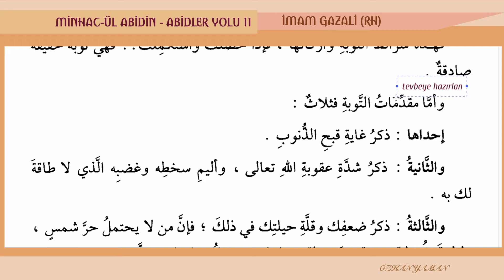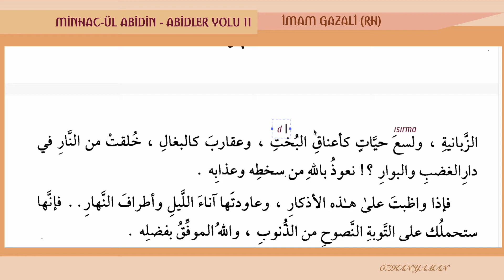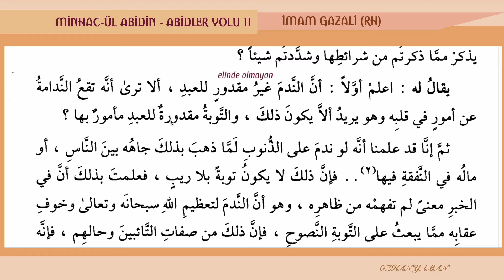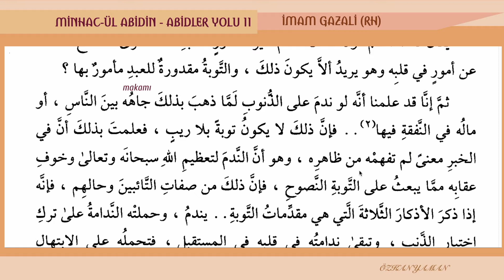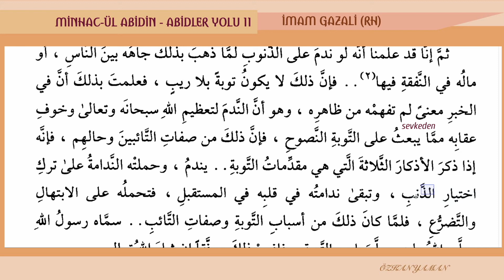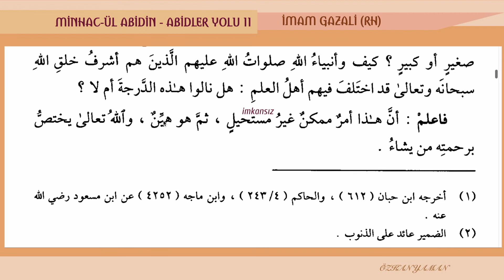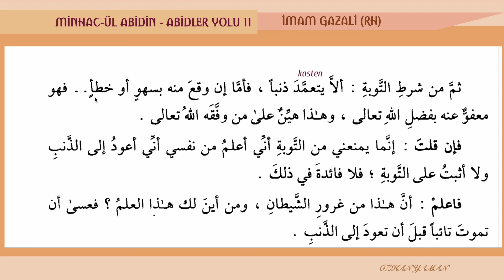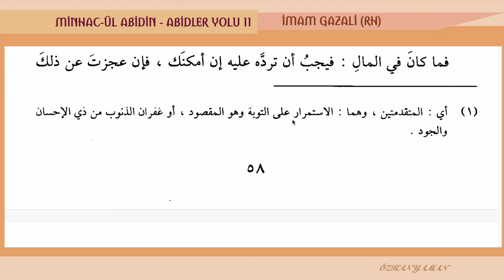MİNHAC ÜL ABİDİN OKUMALARI | ABİDLER YOLU 11 - İMAM GAZALİ (RH)